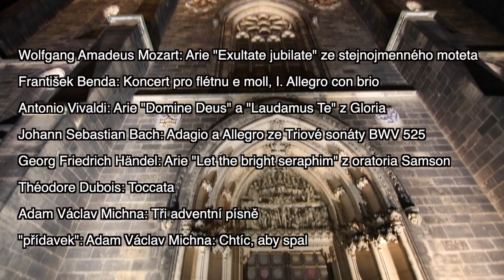VARHANY Vysehrad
This video is about VARHANY Vysehrad